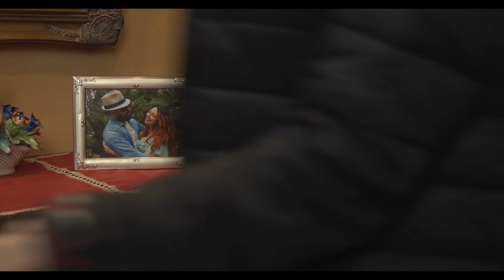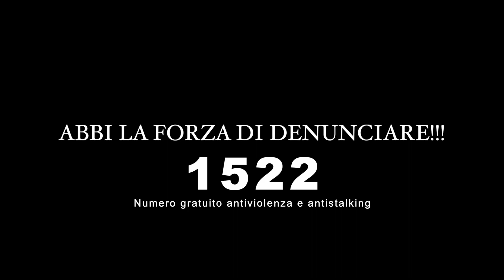"Il Coraggio è Donna"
Questo spot nasce dalla volontà di rimarcare l'importanza di una tematica seria e sempre più attuale come quella della violenza sulle donne che rimane una piaga irrisolta che ogni giorno ci rattrista e indigna di fronte all'ennesimo episodio! Per questo motivo, abbiamo pensato anche noi di dare il nostro contributo.